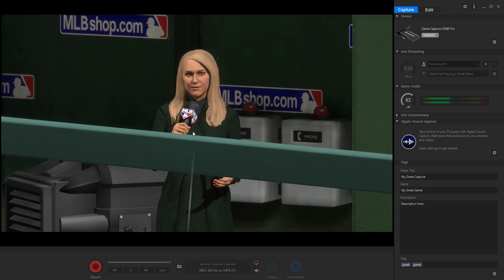MLB The Show 20: 2020 Cubs Franchise Game 30 :Pirates vs Cubs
MLB The Show 20: 2020 Cubs Franchise Game 30
Pirates vs Cubs